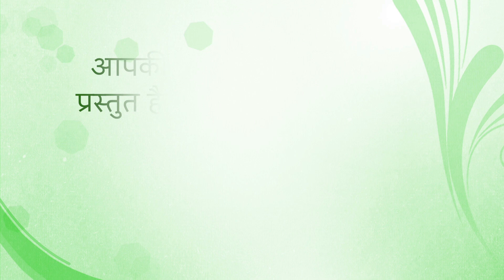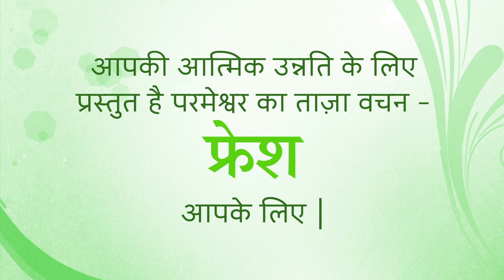Fresh Thought for 10 May 2024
Title: Tread the Right Path
Proverbs 12:28 Along the path of goodness there is life; that is the way to live forever.